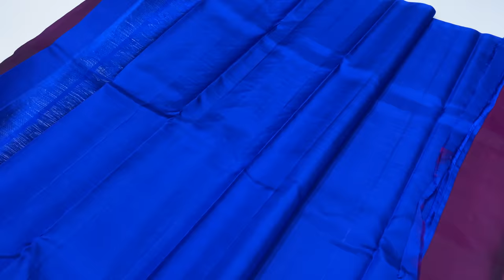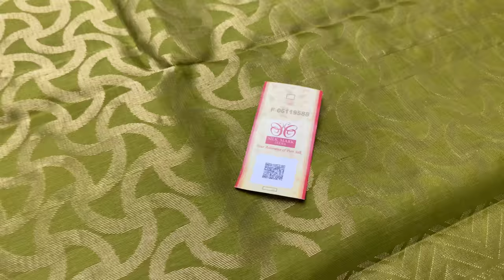borderless soft silk sarees